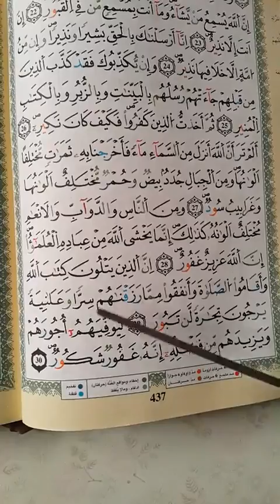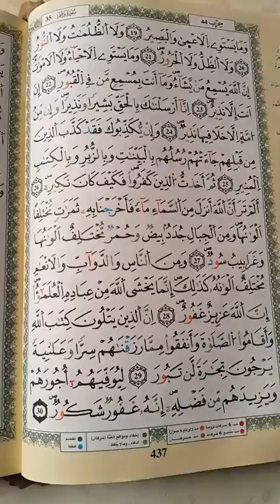‏شرح أحكام ورش من طريق الأزرق في دقائق درس 434 ج22